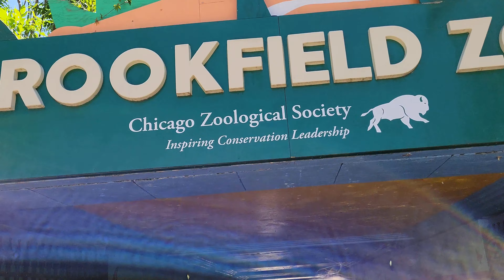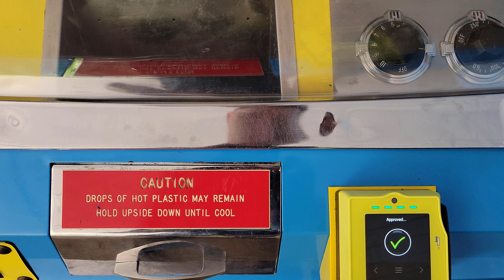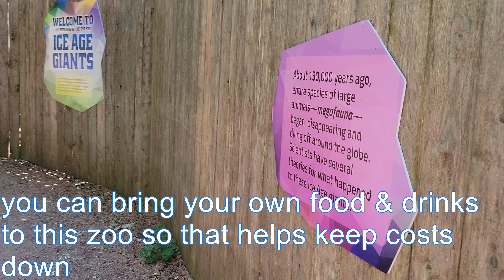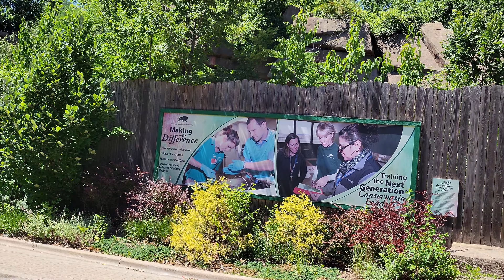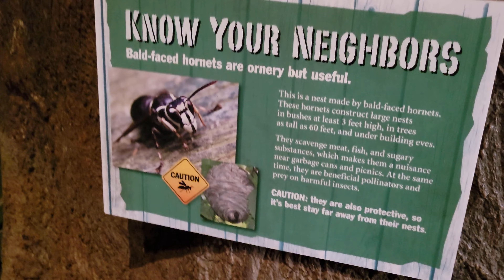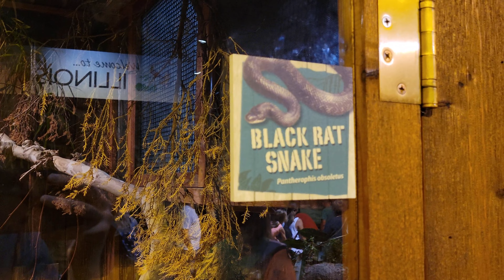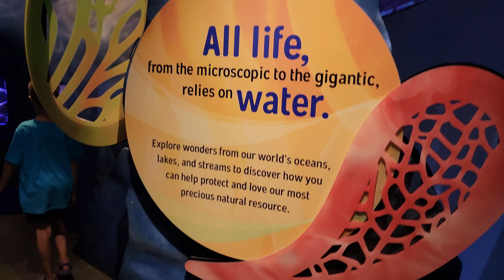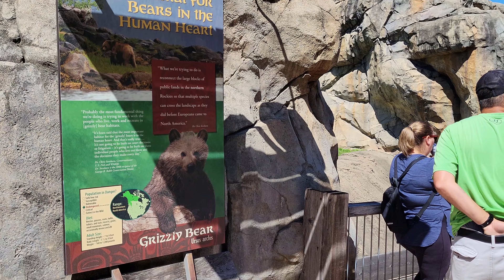Brookfield Zoo in Brookfield, IL 2022 Walk-Through Part I